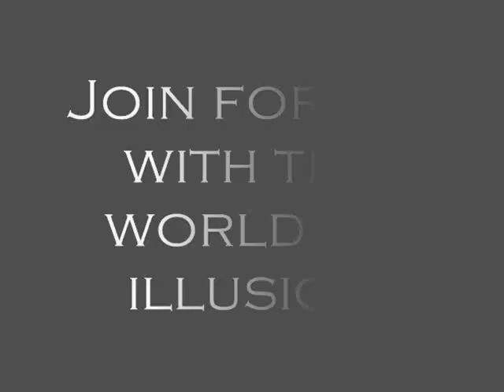Criss Angel's BeLIEve Trailer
i made it like a couple of years ago and i want to share it with you guys!
so please tell me what do you think ... is it better than the original? or is just good? is it bad?.. tell me what you think!
L-O-V-E ya all!!
(BeLIEve Always)
Peace. XoXo